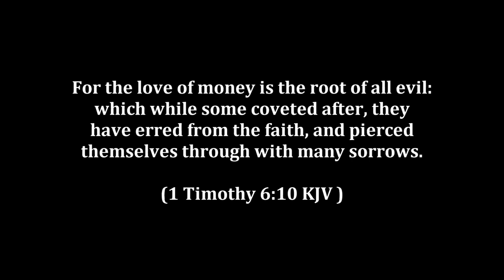When Machines Replace Men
It is not a good sign that working men are being replaced by machines. This destroys jobs, and also skill and talent, as well as good work ethics.